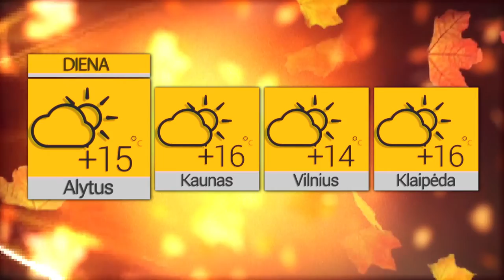2021 09 03 Orai